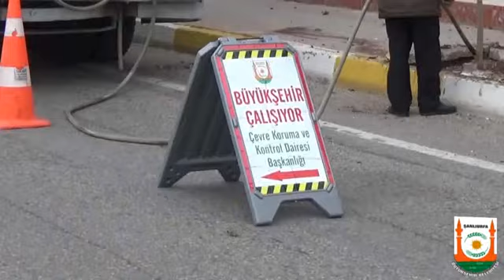Büyükşehir’le Şanliurfa’ya Bahar Geldi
Büyükşehir Belediyesi ekipleri, kış aylarında da Şanlıurfa'ya bahar havası yaşatmaya devam ediyor. Park, bahçe, kavşak ve orta refüjlere şimdiye kadar 4 farklı türde toplam 555 bin adet kış çiçeği eken ekipler, aynı zamanda kavşaklara yapılan peyzaj düzenlemeleri ile şehre estetik bir görüntü kazandırıyor.